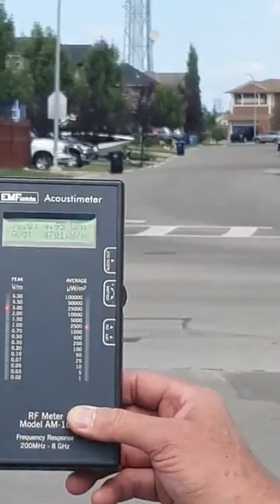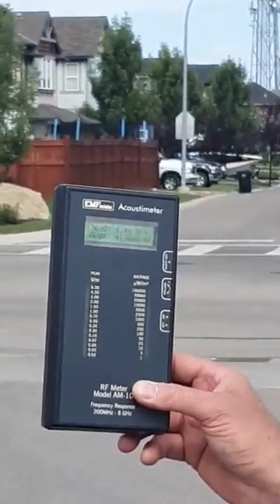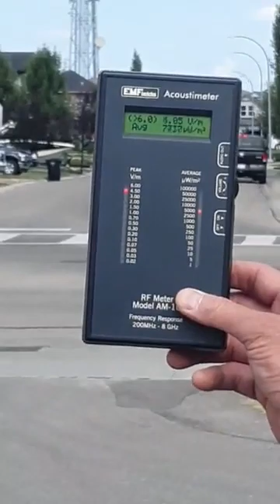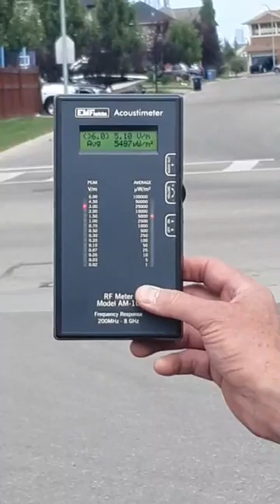Warning: Extreme EMF Radiation at Auburn Bay Elementary School, Calgary, Alberta, Canada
This NCA live video is EMF meter readings at the Auburn Bay Elementary School, which is located around 700 meters in direct line of travel of a 25 plus antenna cellular tower. We detected extreme EMF meter readings. The NCA meter was peaking out at 6.0 V/m peak signal (non-thermal), and we detected over 7,000 uW/m2 average power (thermal). According to the BioInitiative and Standards for Building Building the maximum safe levels are 0.50 V/m and 1,000 uW/m2.

National Citizens Alliance as a registered federal political party supports an immediate moratorium on 5G deployment to address the potentially serious health and privacy concerns. In addition, we support a significant update to Safety Code 6 that reflects the work of the BioInitiative and Standards for Building Biology Mechanism Interpretation. Further, we support a comprehensive review of Health Canada for its lack of integrity and corruption regarding this issue. We believe at minimum that the upper echelon of Health Canada needs to be replaced.

Further, NCA does not oppose technological progress. However, we believe that public health and privacy should not be sacrificed for this progress. We support a prudent approach to 5G technology, whereby comprehensive scientific testing would occur in isolated areas away from the public prior to the deployment of 5G in public areas.

If you are concerned about EMF radiation, the deployment of 5G, the proliferation of cellular towers, and the radical transformation of Canada into a 5G AI technocracy, then join, volunteer, and donate to National Citizens Alliance. We are a vehicle of the Canadian people.